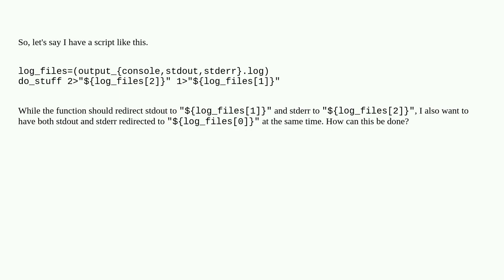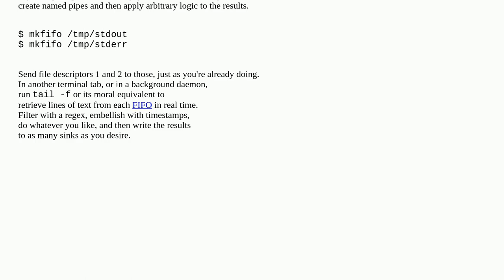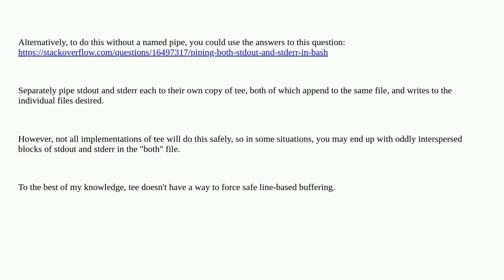Unix: Redirect stdout and stderr to separate files, and both to third file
Redirect stdout and stderr to separate files, and both to third file

A special thanks goes out to the community

  shell-script bash